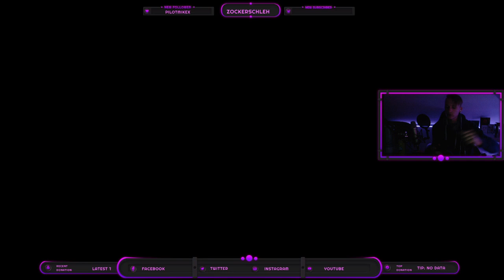ByRazer & JokerTV erwischen den Bankdirektor mit seiner Sekretärin (GTA Online #103)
byRazer
PSN: XxPvPTaddlxX
Fortnite: XxPvPTaddlxX oder
Minecraft: ByRazerYT

Minecraft: DerWehrWolf
Fortnite: ZS_JokerTV oder Zockerschleh
Xbox: JokerBatmanX137